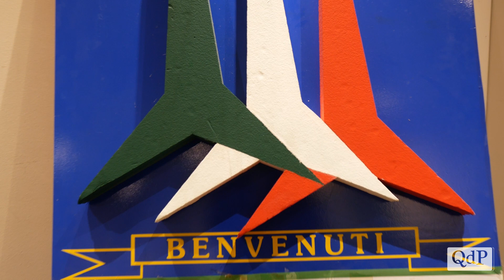Festeggiati a Castelbrando i trent’anni del Primo Club “Frecce Tricolori” di Pieve di Soligo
Lo scorso sabato 14 dicembre 2019, nella suggestiva cornice di Castelbrando, le Frecce Tricolori, come da tradizione consolidata, hanno voluto onorare i trent’anni del Primo Club “Frecce Tricolori” di Pieve di Soligo, presentandosi al completo con più di 400 persone presenti.